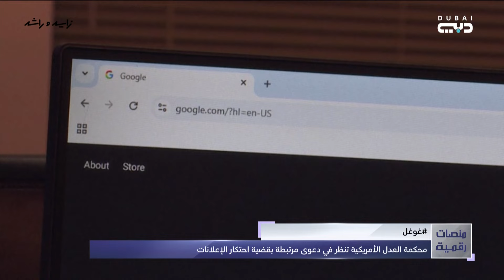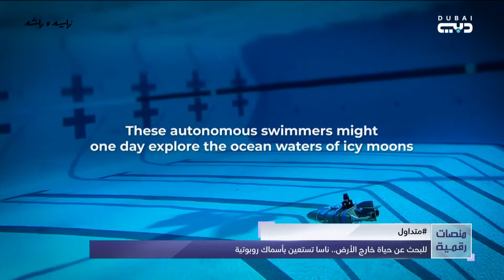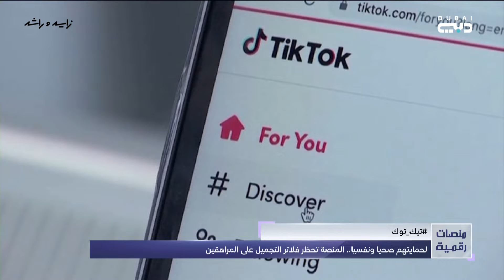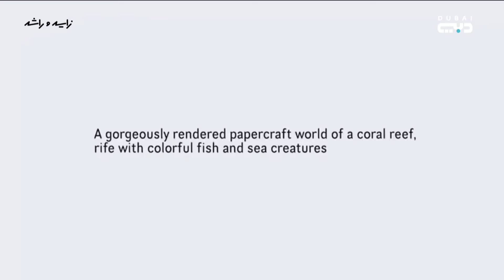منصات رقمية | تسلا تستعين بالبشر لمراقبة السيارات ذاتية القيادة وأسماك روبوتية في الفضاء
برنامج \\\'منصات رقمية\\\' على قناة دبي، حيث نغوص في أعماق عالم التكنولوجيا الحديثة. اكتشفوا أحدث الابتكارات والاتجاهات الرقمية، وتعرفوا على كيفية تأثيرها على حياتنا اليومية ومستقبلنا.